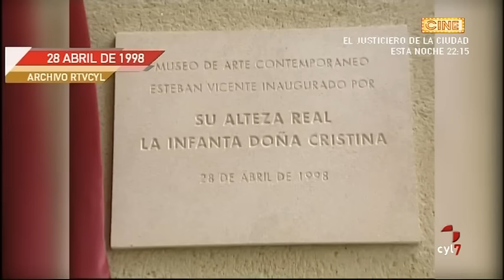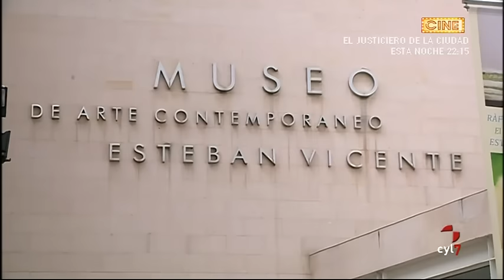Vamos a ver (01/07/2016): Desde Segovia